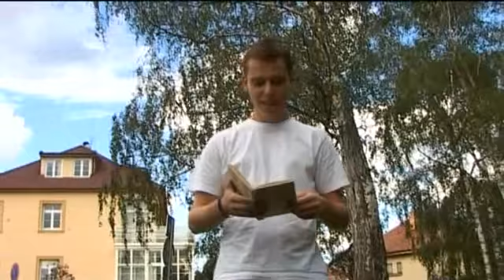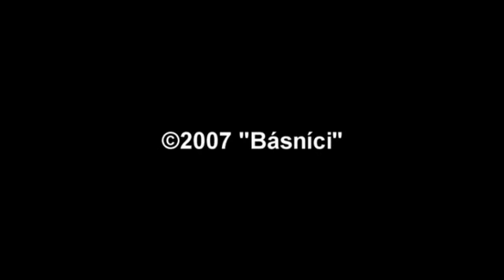Basnici - Pisen o dobrodruzstvi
"Basnici" recituji basen z cyklu -Urban Poetry- Jarolava Seiferta Pisen o dobrodruzstvi